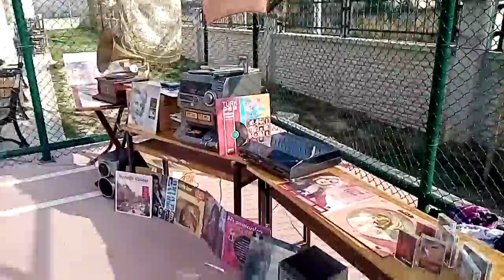Mudurnu z kuşağı plak cd kaset gramafon buluşma etkinliği